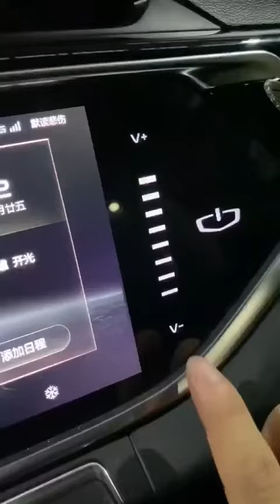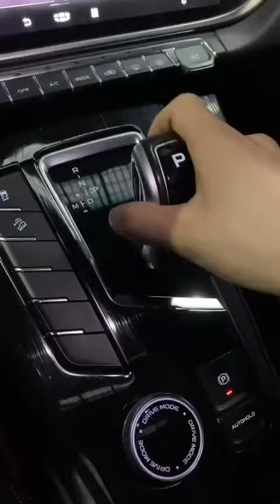2020 Geely Atlas pro 1.8T DCT SUV Car